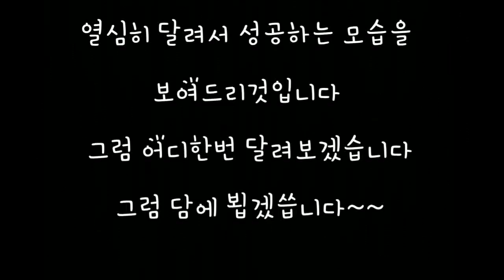집수리달인 드디어 고압세척셋팅을 시작하다~~~~~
안녕하세요 집수리달인입니다
드디어 고압세척 하수구장비를 셋팅하였습니다~~
도움을 주신 모든분들께 감사의 인사를 올립니다^^